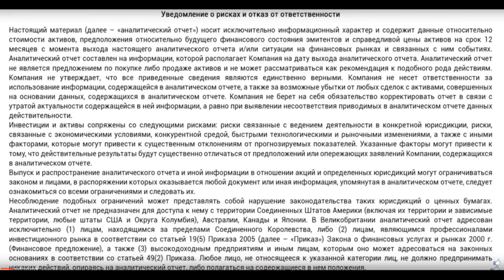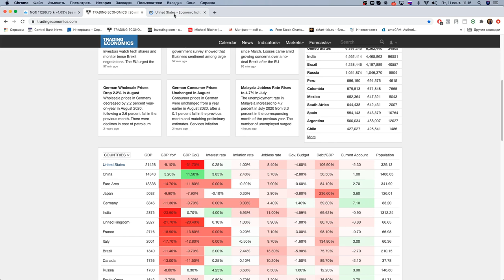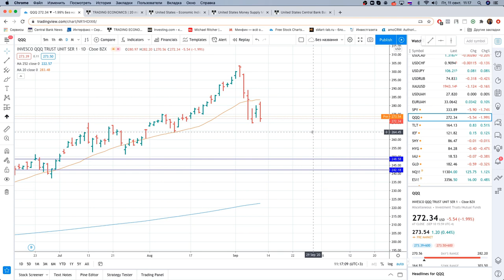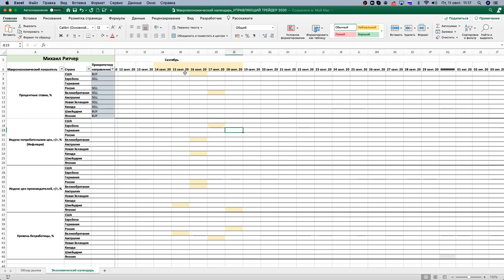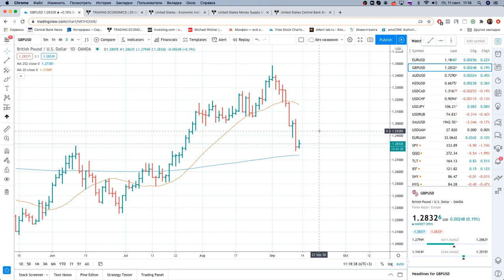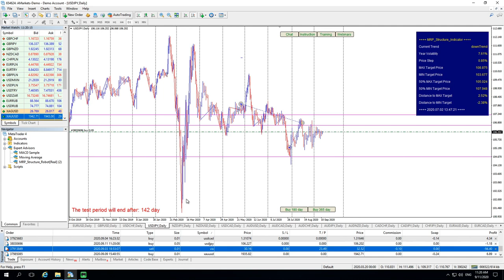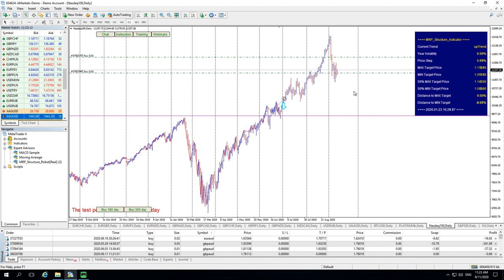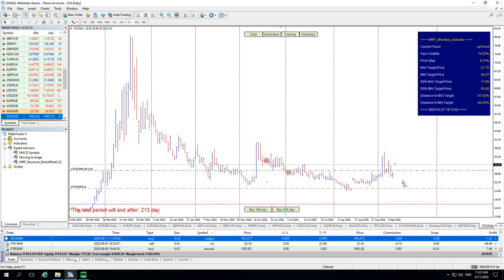Михаил Ритчер: Обвал рынка. Просадка по счету. Сделки | AMarkets